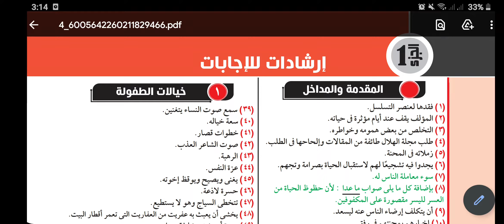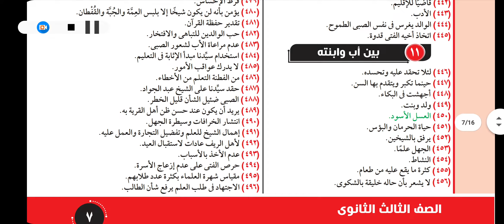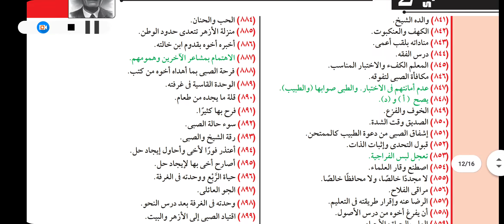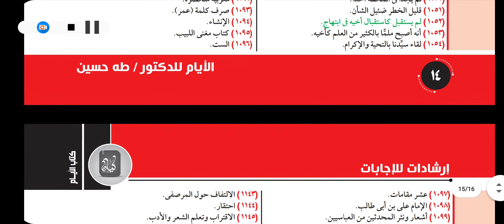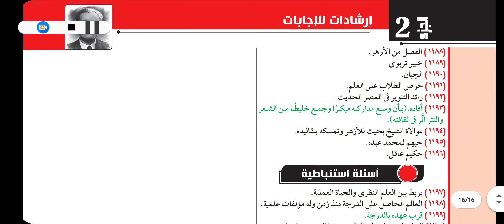اجابات كتاب كيان قصة الأيام ( طه حسين ) مراجعة نهائية ثالثة ثانوي 2021 pdf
اجابات كتاب كيان مراجعة نهائية كامل ⬇️
حل قصة طه حسين
طه حسين
اجابات كتاب كيان قصة طه حسين
اجابات كتاب كيان قصة مراجعة نهائية
اجابات كتاب كيان قصة مراجعة نهائية ثالثة ثانوي pdf
اجابات كتاب كيان قصة مراجعة نهائية ثالثة ثانوي 2021
اجابات كتاب كيان قصة للصف الثالث الثانوي مراجعة نهائية
حل كتاب كيان قصة للصف الثالث الثانوي مراجعة نهائية
كتاب كيان قصة pdf
شير
كومنت
اشتراك